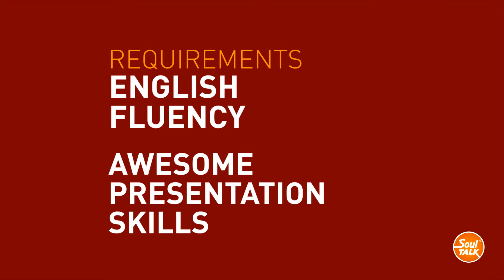Soul Talk Presenters Auditions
We are looking for young brave presenters who would love to bring about change in our society.